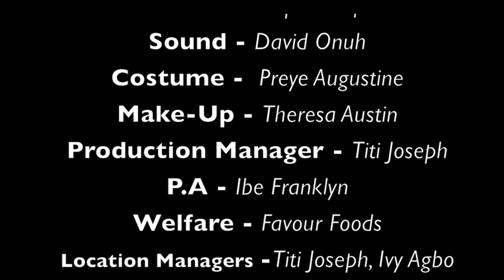ADULTERERS HAVE NO SENSE (SistaOgeseries Season 1. Ep. 13 = Season Finale)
Sista Oge loses her job. Find out what she did again.